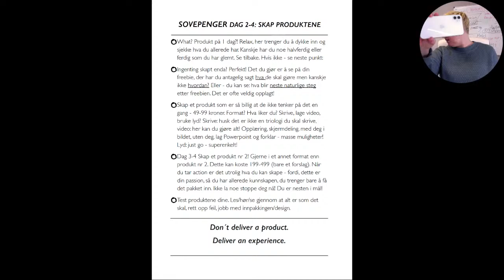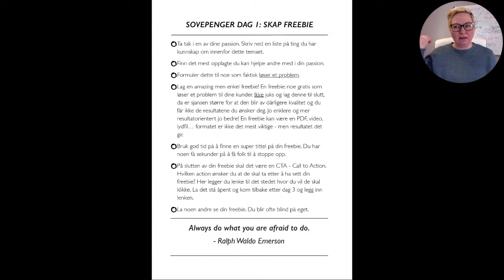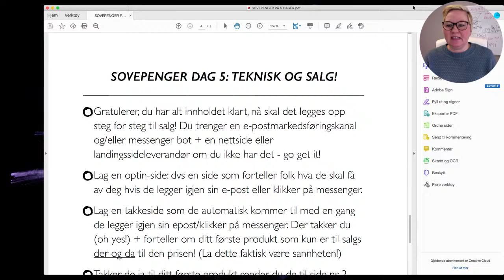Tenker (og sover) du i boksen - eller er du klar for sovepenger?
Lunsjlive med Iisa tirsdag 2.mars kl 11:00 - for deg som er gira på sovepenger! 🤩 Tune inn, fyll opp koppen ☕️ - vi møtes live på